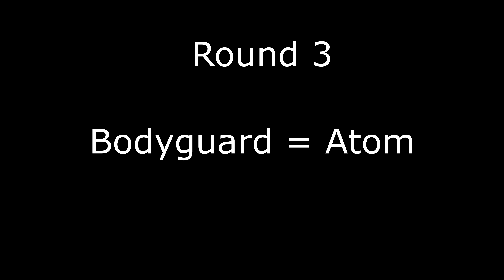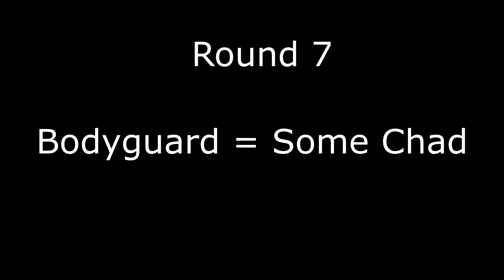Skywars Manhunt But I Have a Bodyguard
If you did enjoy it maybe check out some other videos I'm sure you'll enjoy some of the faces you see. I Try to upload Weekly it is goal.

🕹️Game: Minecraft Bedrock

🖥️ Server: Cubecraft.net

🔴Recorded Using: OBS

🎮 Controller or Keyboard&Mouse: Keyboard and Mouse

✨✨Follow My Friends On There Channels✨✨